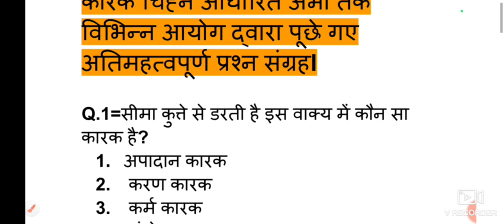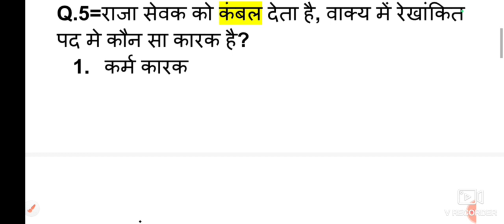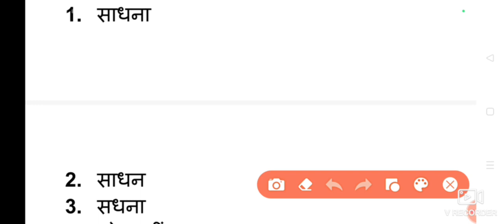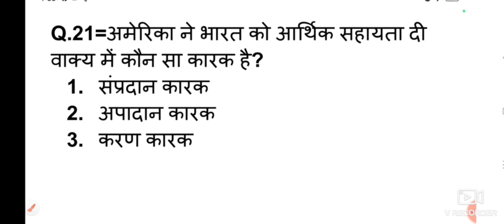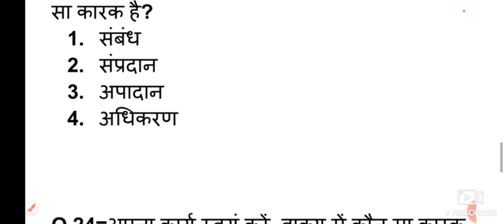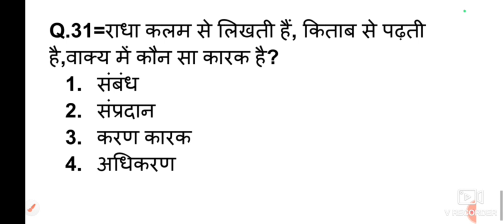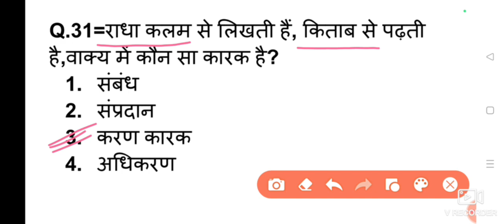कारक। विभक्ति। परसर्ग से 31very important MCQ all'कॉप्टेटिव एग्जाम